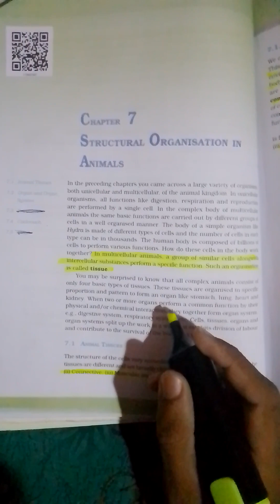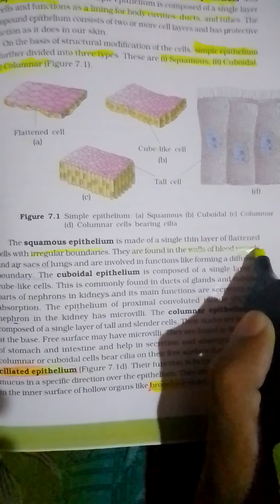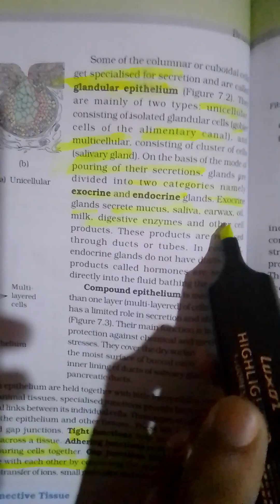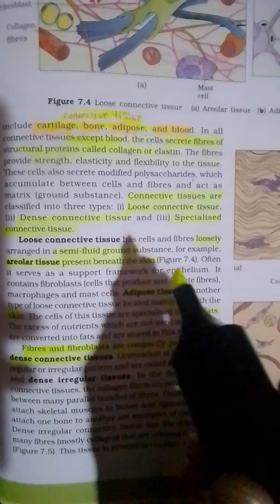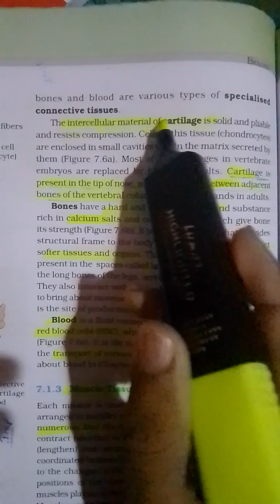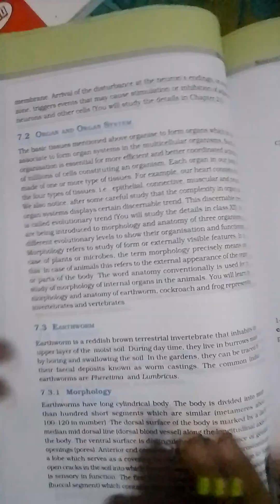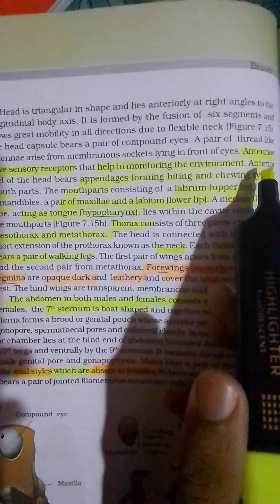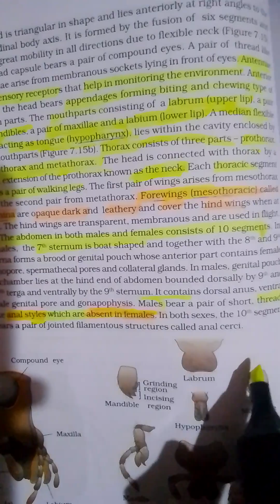STRUCTURAL ORGANISATION In ANIMAL 🪳 In just 17 minutes quick revision and neet aspirants 💯.( neet )